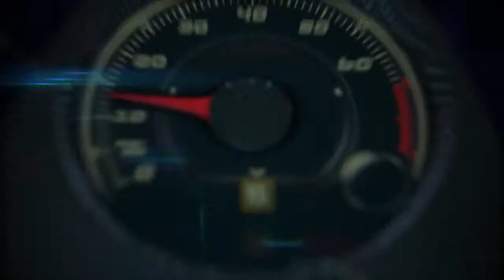2015 Lamborghini Huracán LP 610 4 V10 610HP engine roar